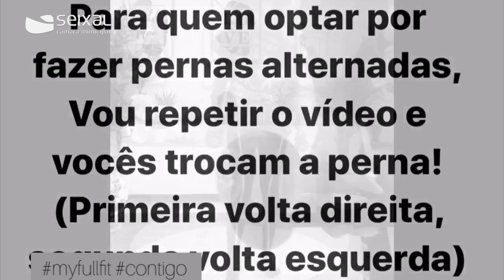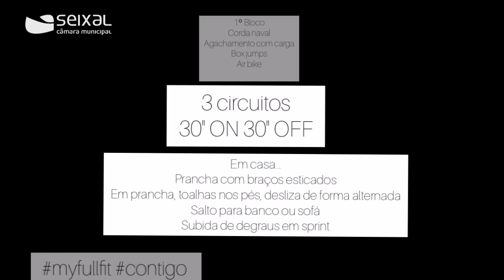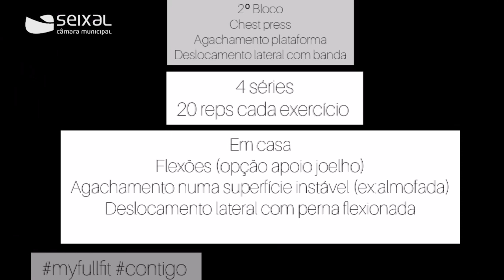Agita@Casa - 20.ª aula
Quem se juntou também à iniciativa online, foi o Fullfit Fitness Club, localizado na freguesia de Amora. Os instrutores partilham diferentes exercícios para agitar em casa!

👉 O programa Agita@Casa continua até dia 5 de junho, com muitas atividades desportivas. Participe e pela sua saúde, mexa-se!